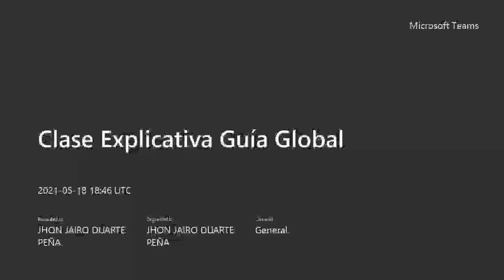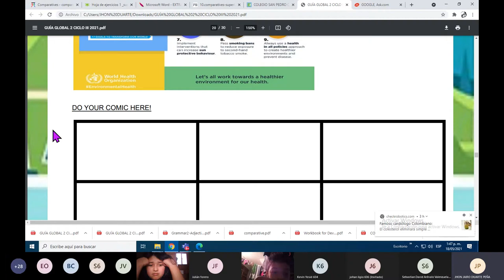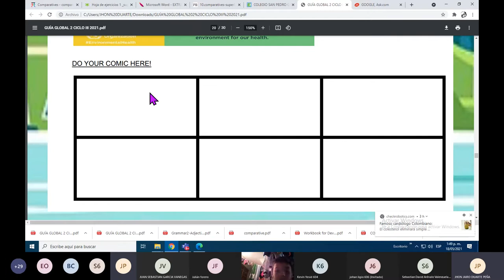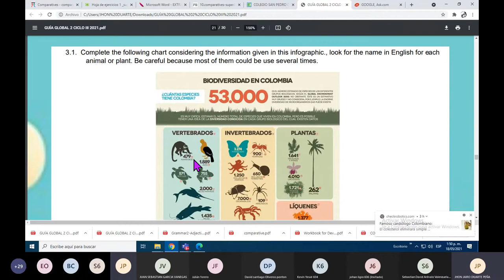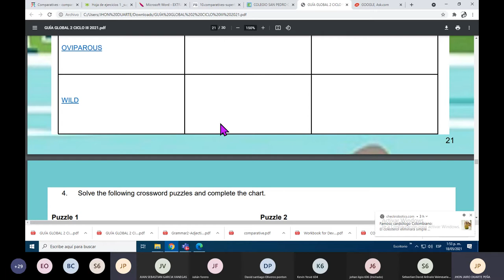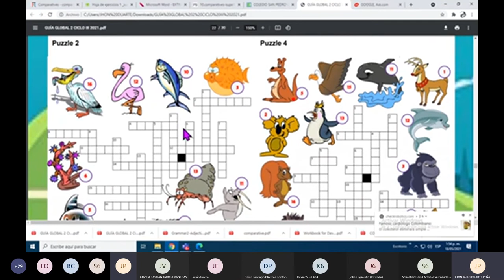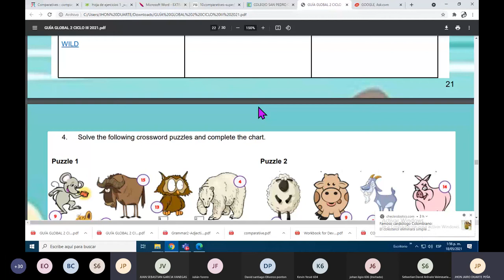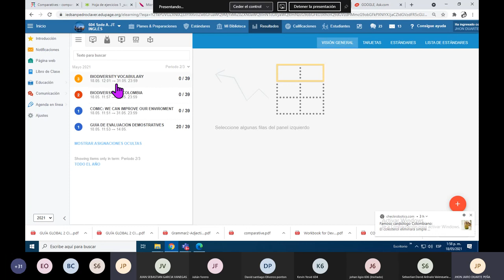INSTRUCCION GUÍA GOBAL